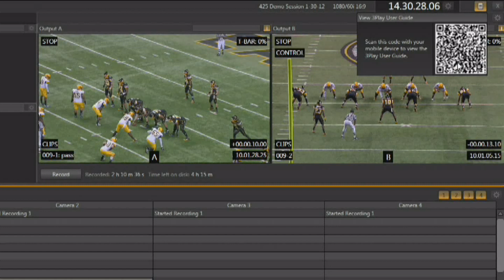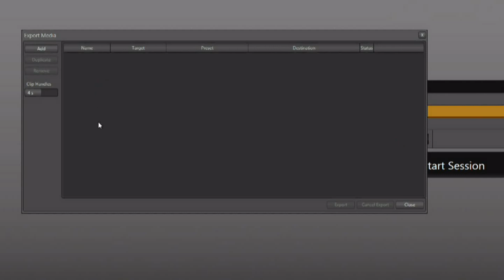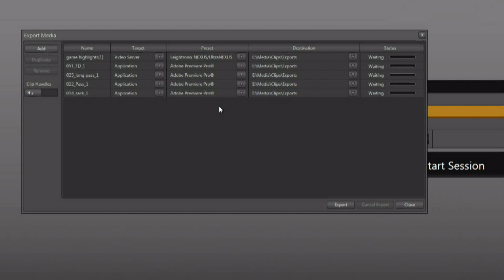3Play 425 Get Started Training - Chapter 8 Exporting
In this video, Don Ballance, NewTek's Director of Training, shows you how to export clips and melts for use outside of the 3PLAY system.